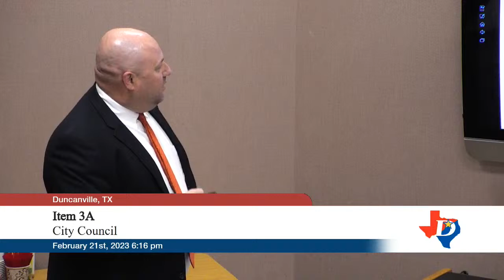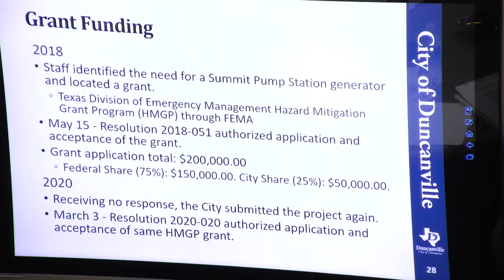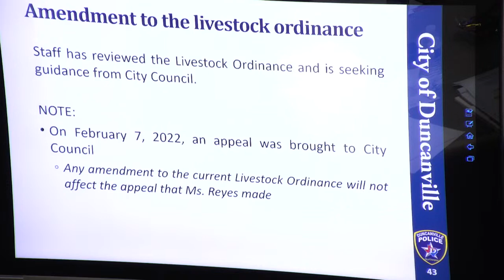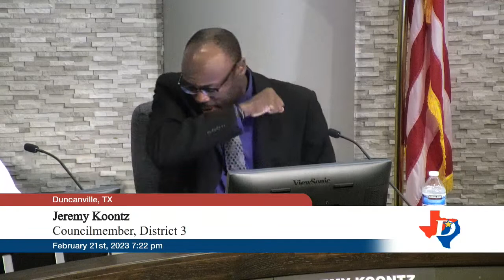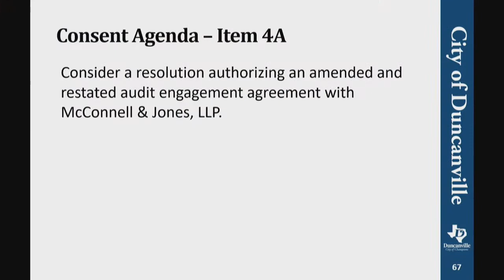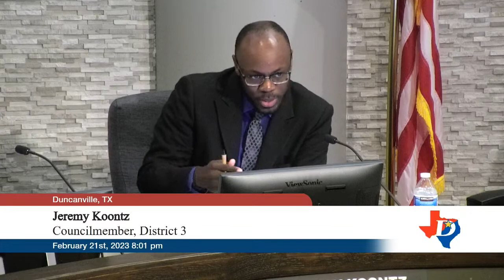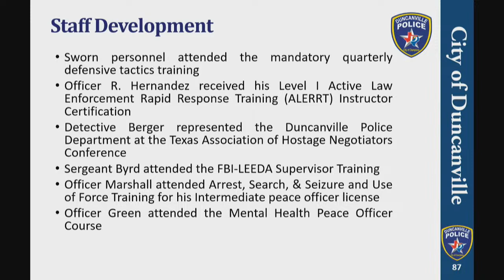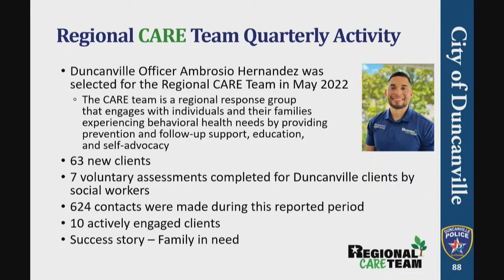Duncanville, Texas City Council Regular Meeting for February 21, 2023